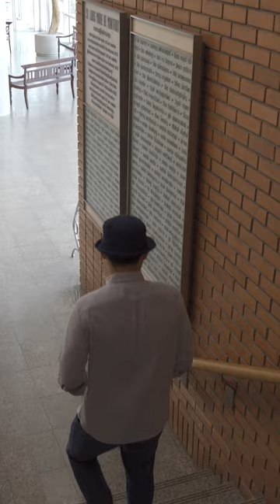อัสสัมชัญ ธนบุรี...ไม่ธรรมดา